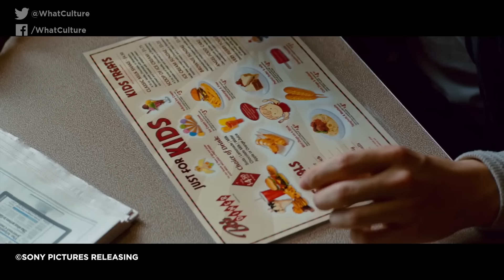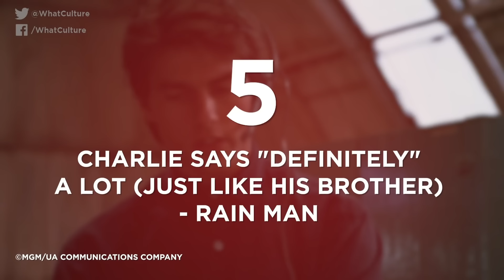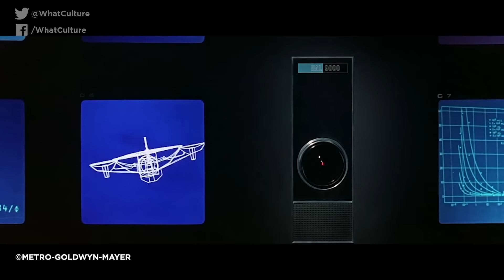10 Surprising Movie Character Traits Everyone Missed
Bane loves to knit. Who knew?